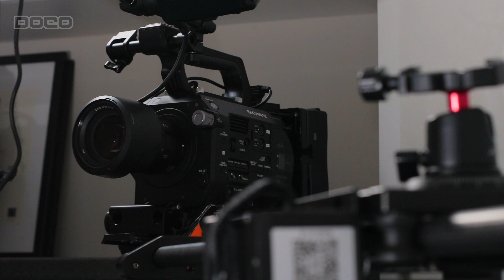Is Bad Parenting Causing a Tooth Decay Crisis?! | DOCO Documentaries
Follow celebrity dentist and mum of two Hanna Kinsella as she tackles one of the most overlooked aspects of children's health — dental care. In this documentary, Hanna tackles Britain's growing crisis of tooth decay in children, providing a glimpse at her dedicated work with children and her own experiences as a mum of two.

_About DOCO:_
_We believe that all stories deserve to be told, but it's how you choose to tell them that makes a difference. Browse our content and discover stories that you have never heard before._